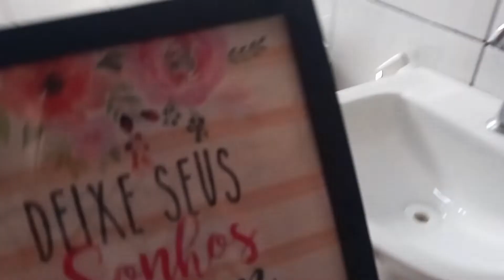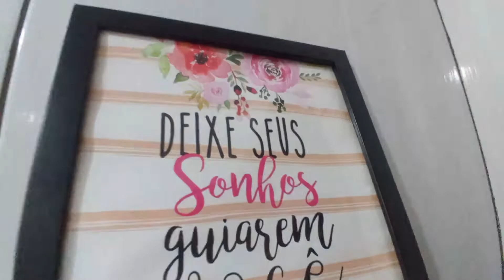FAXINA PESADA NO BANHEIRO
MIGAS VAMOS FICAR MAS PRÓXIMAS NO INSTA

Oi meus amores mas um video de faxina
Espero que gostem, curta , comente e compartilhe 👍